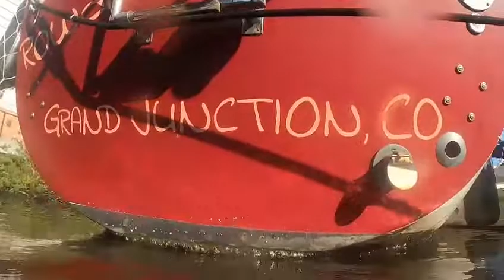10 7 22 Rowan Before 1